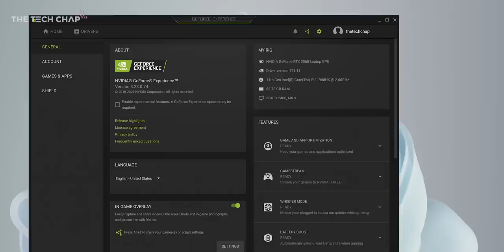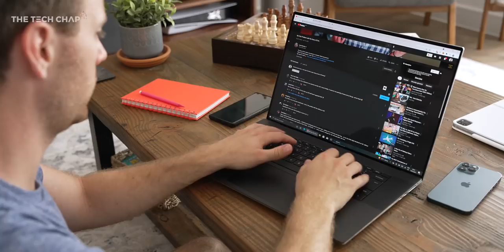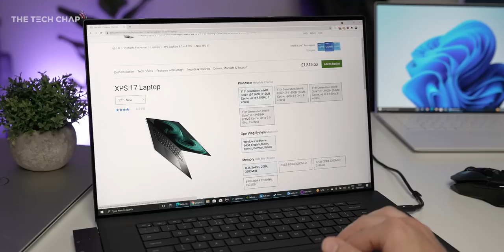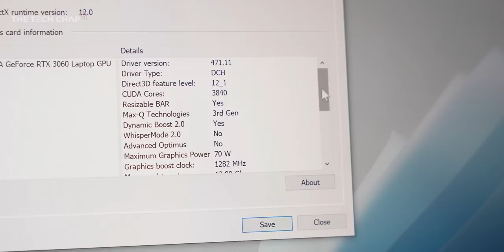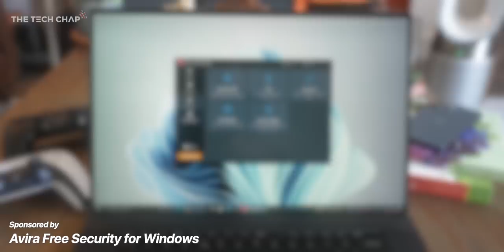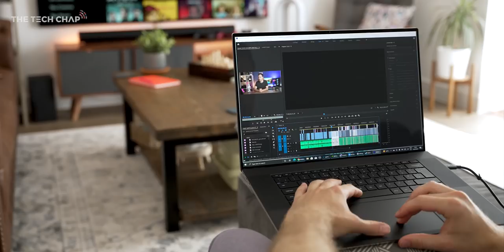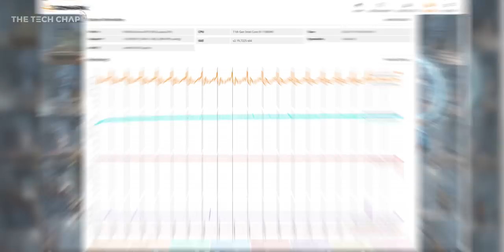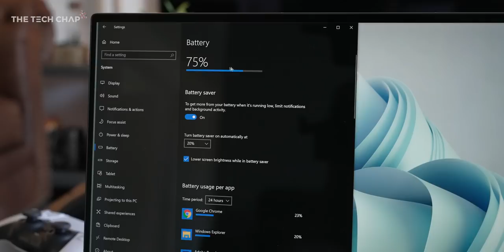Dell XPS 17 9710 Review - Worth the Upgrade?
The Dell XPS 17 9710 boasts a RTX 3060, Intel 11th Gen CPU & Massive 17-inch 4K Screen - but is it worth buying? ▶▶ Try Avira Free Security for Windows

00:00 Dell XPS 15 vs 17!
00:40 What's new?
02:05 Ports, Speaker & QC issues
03:00 How Much? (Specs)
04:47 AD - Avira
05:32 XPS 17 - smaller upgrade
06:18 Benchmarks & Gaming
07:19 Video Editing
08:00 Temps & Throttling
09:05 Battery Life
10:00 Colour & Brightness!
10:44 SHOCKING Webcam
11:00 Wrap up!